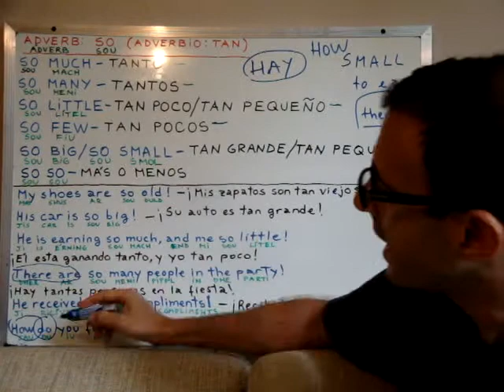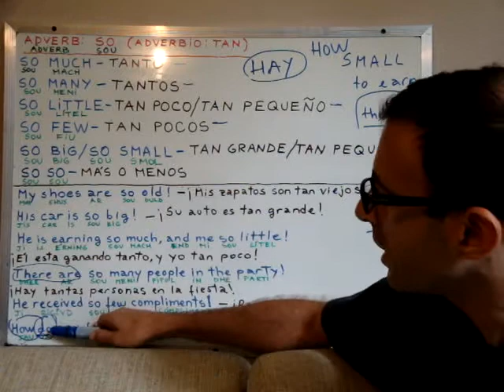Curso de inglés 79 - Adverbio SO (tan) - Video 2 de 2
En la lección de inglés #79 (video 2 de 2) vamos a aprender el adverbio "so" (tan) y sus variaciones, como "so much" (tanto/tanta) y "so many" (tantos, tantas). Veremos varios ejemplos con oraciones.

Aunque nos enfoquemos más en el vocabulario y la gramática inglesas, prestad atención a la fonética y la pronunciación; y tratad de reproducirlo tal como lo pronuncio. De todas formas, a medida que avanzamos, con certeza iréis teniendo más oportunidades para practicar y mejorar vuestra pronunciación.